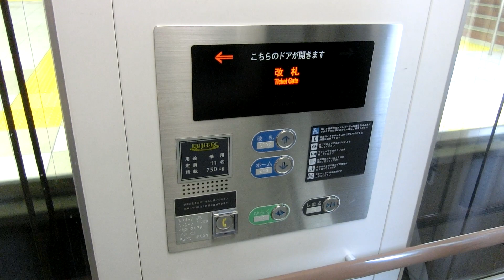JR西国分寺駅 2番線ホームのエレベーター（フジテック製）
メーカー:フジテック
機種:ラクール
用途:乗用
定員:11名
積載:750kg
アナウンス:○
駆動方式:機械室レスロープ
停止階:ホーム,改札
設置数:1基
設置年:?
JR中央線2番線ホームのエレベーターです。
武蔵野線へはEVを乗り換えます。
場所:東京都国分寺市